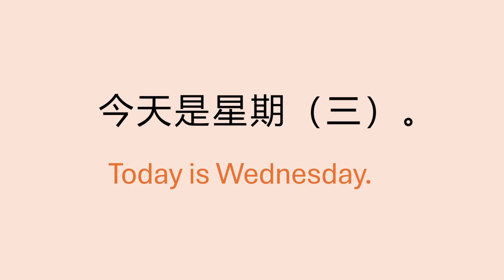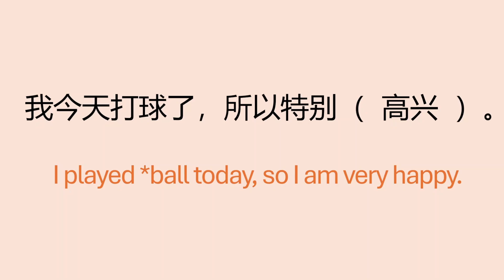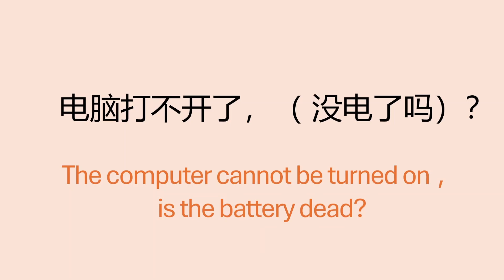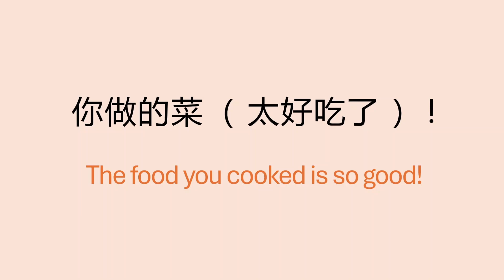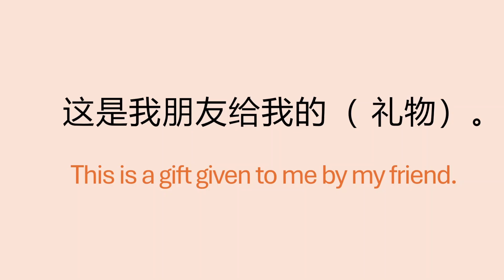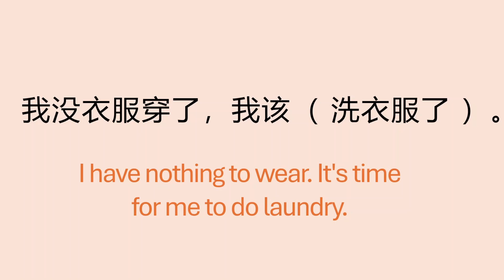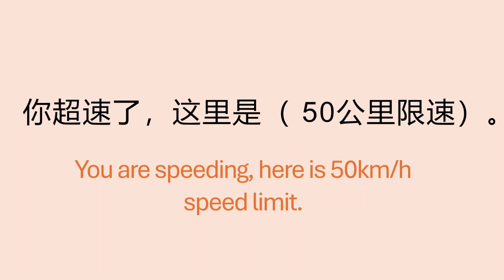play games to learn Chinese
Guess what I want to say?
You get one point if your answer is DIFFERENT from mine!
Total 15 questions. Let everyone know your game score if you feel like it^^